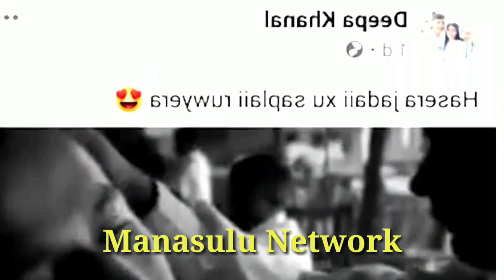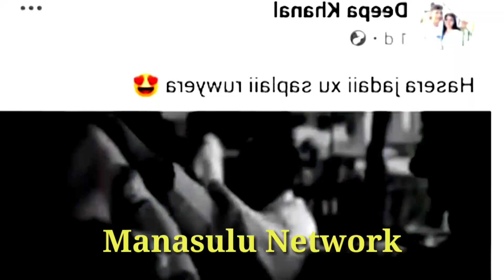पासो लगाउनुको रहस्य खुल्यो , आफन्त येसो भन्छन , पुर्ब बाट पोखरा आउनुको कारन यस्तो